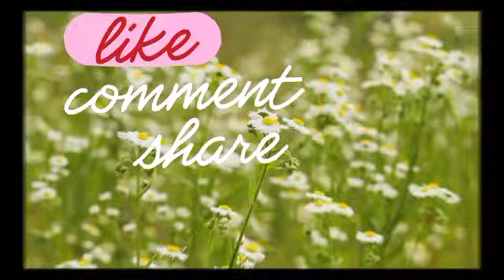SYAMSUL SEMAKIN MESRA DENGAN WANITA INI BUAT IRA KAZAR RISAU 😱puterisarah